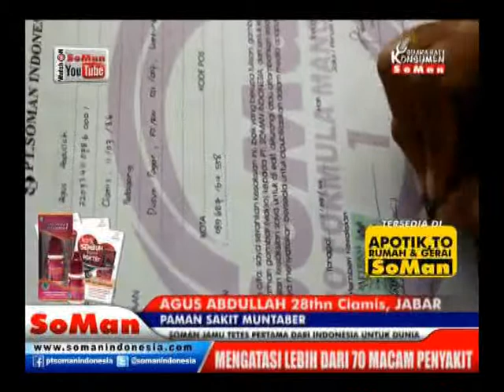Soman - Muntaber ( Agus Abdullah ) @ Kesaksian # Watch On Soman Youtube